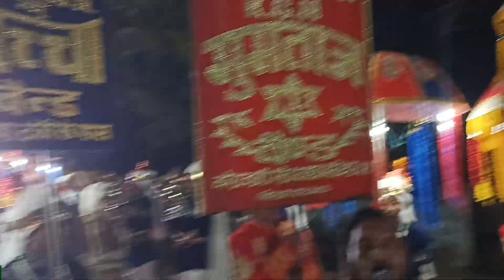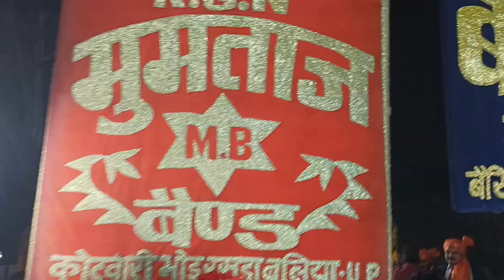👉K G N मुमताज बैंण्ड V / S बैरिया NO 1 बच्चा बैण्ड बलिया शहर में कंपटीशन करते..CLL ME 9918945762.📱